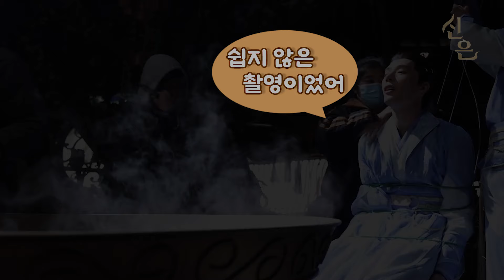[신은_메이킹] 선협극의 꽃 ✔와이어 씬 ✔ 비하인드 ( feat. 조로사 왕안우 )